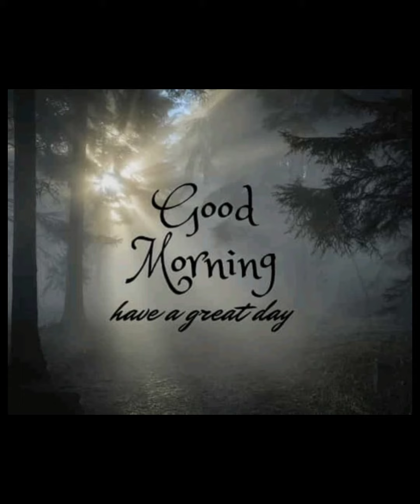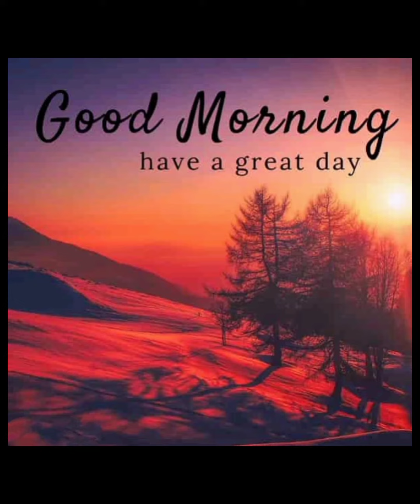Good morning wishes ❤